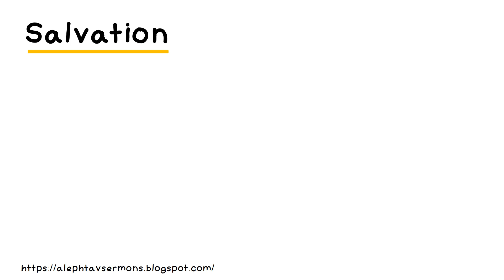Salvation (Her Seed)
This is an excerpt from my digital eBook entitled "Her Seed".